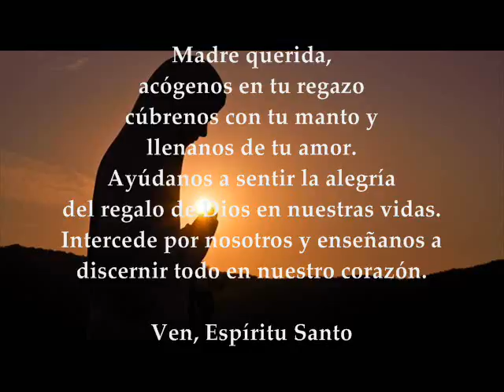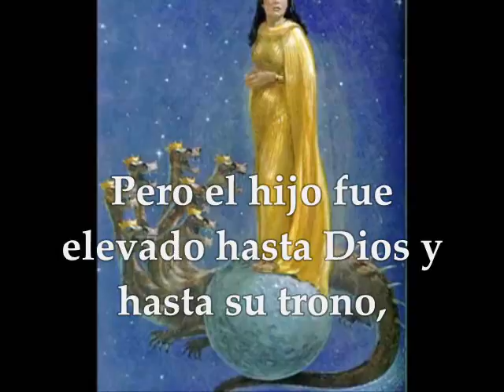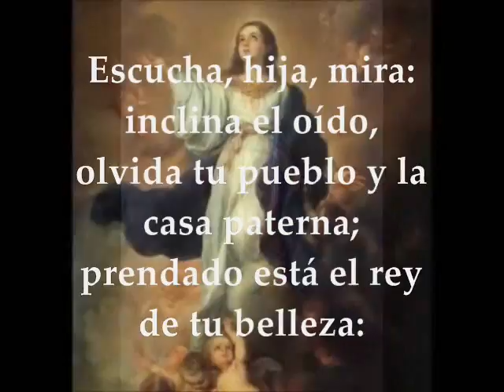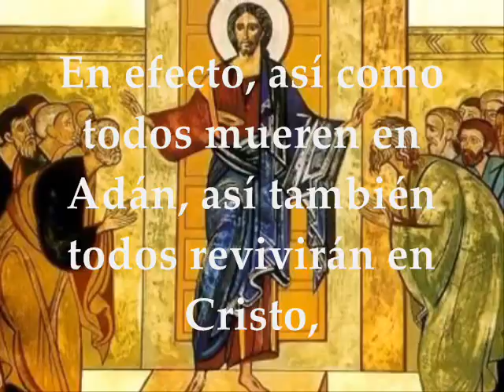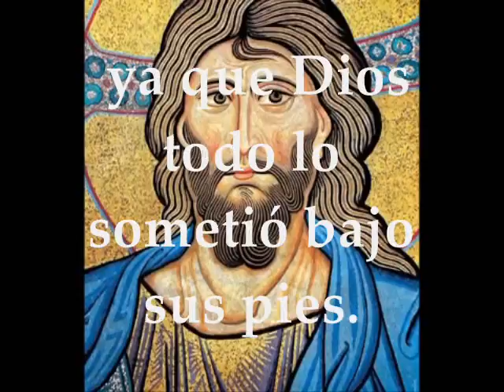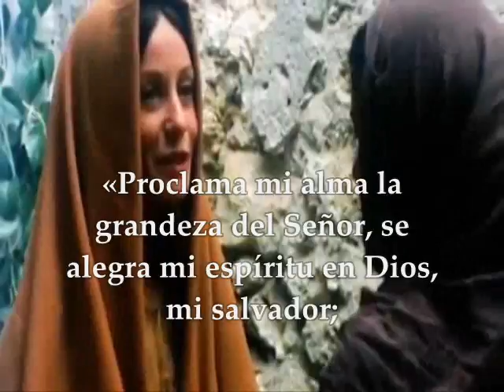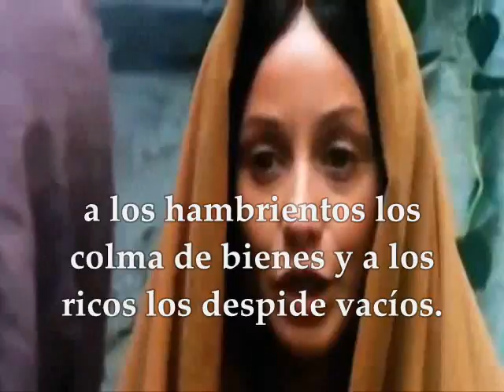Evangelio del día de Hoy, Lecturas Solemnidad Asunción de la Virgen María 15 de Agosto de 2016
Evangelio del día de Hoy:Lecturas Solemnidad Asunción de la Virgen María 15 de Agosto de 2016 PRIMERA LECTURA Del Libro del Apocalipsis 11,19a;12,1.3-6a.10ab SALMO : 44,10bc.11-12ab.16 R/. De pie a tu derecha está la reina, enjoyada con oro de Ofir SEGUNDA LECTURA : De la carta del apóstol san Pablo a los a los Corintios 15,20-27ª EVANGELIO : Del Santo Evangelio según San Lucas 1,39-56